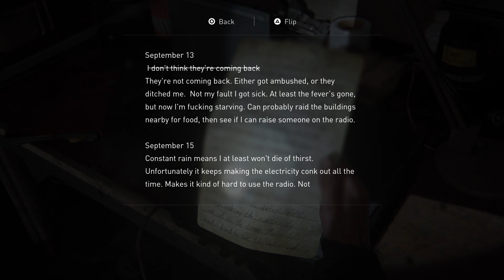the last of us part II - my girlfriend, dina, who is my girlfriend - 10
this is where we start to close our eyes and ears and pretend the rest of the game never happened 💖

the grey girls play the last of us part II, a huge 2020 game from naughty dog!